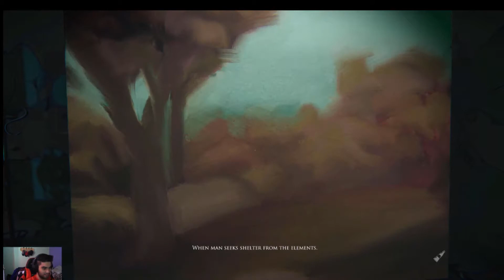Layers of fear part 2 to moar scares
Layers
of
fear